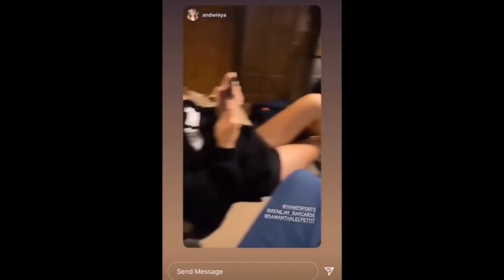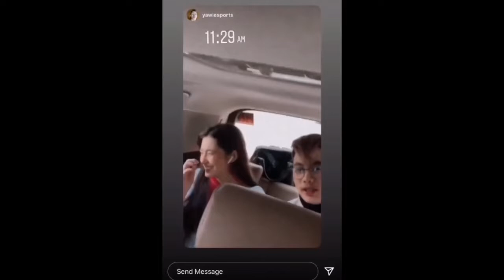H2WO & MIKA SALAMANCA, RENEJAY & SAM, YAWI & ANDREA